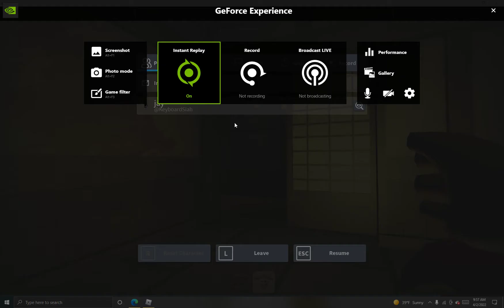phew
GPU: NVIDIA GeForce GTX 1650
CPU: Intel(R) Core(TM) i5-10400F CPU @ 2.90GHz
Memory: 8 GB RAM (7.94 GB RAM usable)
Current resolution: 1750 x 1080, 240Hz
Operating system: